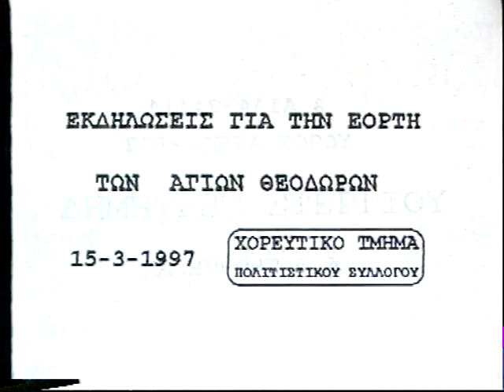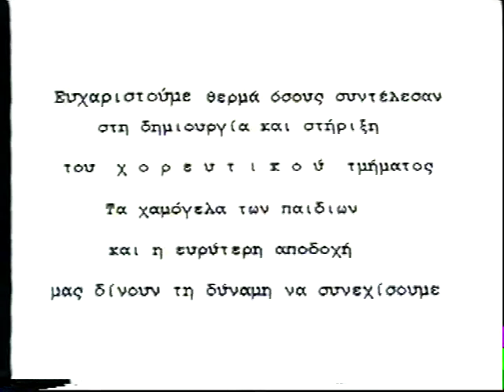ΛΙΒΑΝΑΤΕΣ15-03-97 ΓΙΟΡΤΗ ΑΓΙΩΝ ΘΕΟΔΩΡΩΝ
ΧΟΡΟΔΙΔΑΣΚΑΛΟΣ ΔΗΜΗΤΡΗΣ ΣΤΕΡΓΙΟΥ